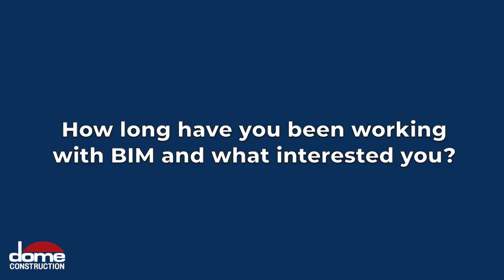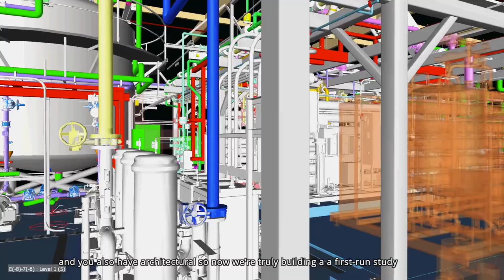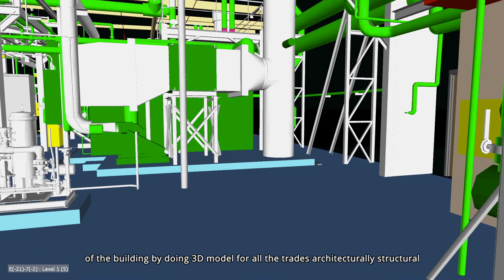Building the Future: An Interview with John Mack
Check out the full interview with John Mack to learn more!